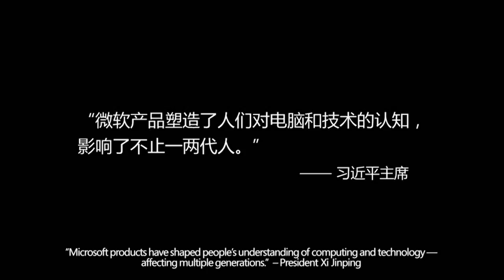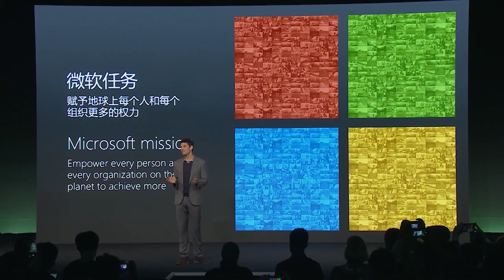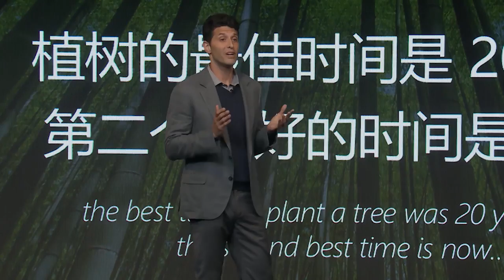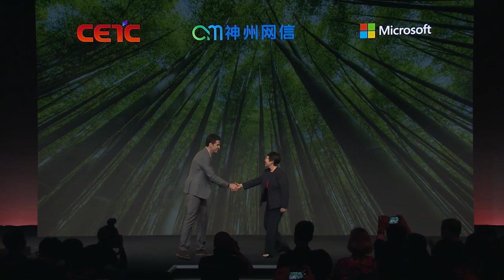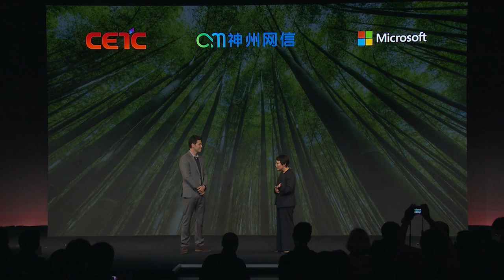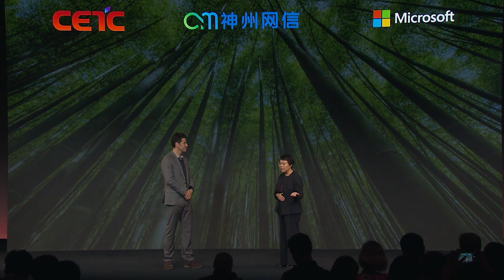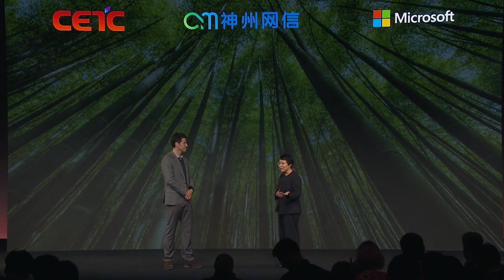Microsoft China Event: Windows 10 China Government Edition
The Chinese government has the highest standards for security. The tools they choose to use for productivity and creativity must meet the highest levels of quality. Watch Terry Myerson and Ms. Beth Xu, CEO of CMIT—the joint venture between Microsoft and CETC—announce that CMIT has developed a version of Windows 10 specifically for the Chinese government and state-owned entities.